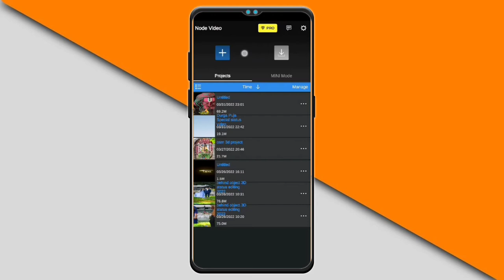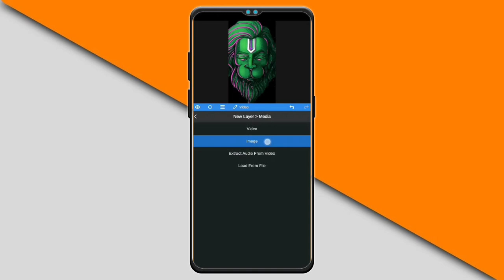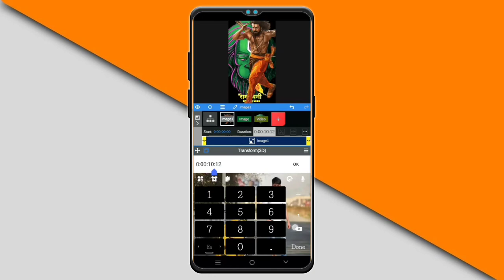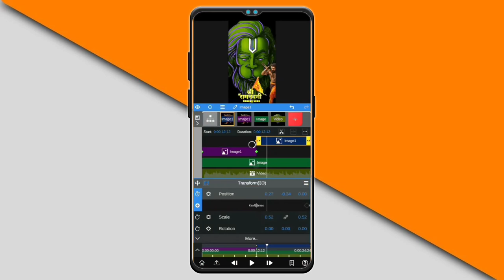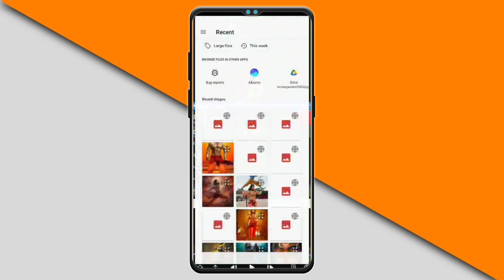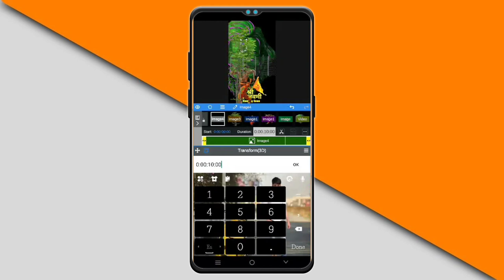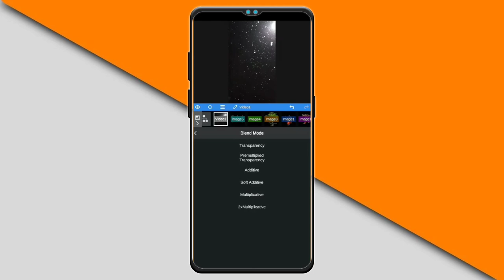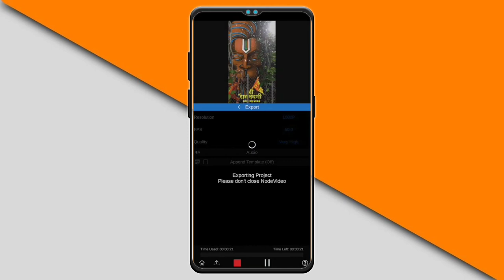3d ramnavami special video editing | Ram navami special video editing Like Node Video | ott98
3d ramnavami special video editing | Ram navami special video editing Like Node Video | ott98

how to download status material : -
मटेरियल डाउनलोड कैसे करें :-

10 April Ram Navami Status
10 April Ram Navami WhatsApp Status
10 April 2022 Happy Ram Navami Status
10 April Special Status
10 April Coming Soon Ram Navami Status
Coming Soon 10 April 2022 Ram Navami Status
Coming Soon 10 April 2022
10April 2022 Coming Soon
10 April 2022 Coming Soon Status
10 April Ram Navami Coming Soon Status
10 April Coming Soon Ram Navami Status 2022
Coming Soon Ram Navami 2022 10 April Status
10 April WhatsApp status
Ram Navami Wala Status
Ram Navami Wala Status Video
10 April Ka Ram Navami Status
10 April Wala Status
10 April 2022 Ka Ram Navami Status
10 April 2022 Wala Ram Navami WhatsApp Status
Shree Ram 4k Status
10 April 2022 Ko Kya Hai
10 April 2022 ko Kya Hai status
10 April 2022 Ko Kya Hai Status Video
10 April 2022 Ram Navami

                               ꧁🔱🚩जयश्री राम🚩🔱꧂